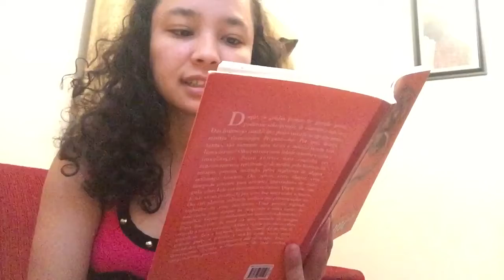WebBook| Pega-me | Tânia Liporoni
Poesia sem rimas forçadas! História contada como se fosse cantada isso descreve a mente genial da artista Francana Tânia!
Esse livro foi descoberto graças ao projeto Roda Livro!
Beijos 😘